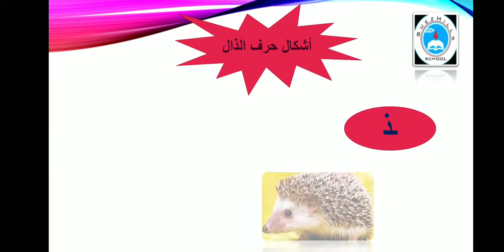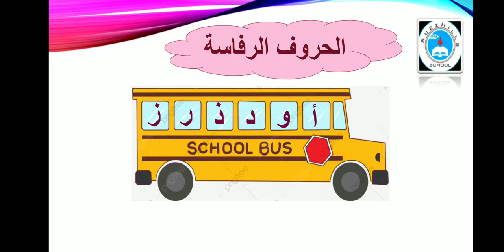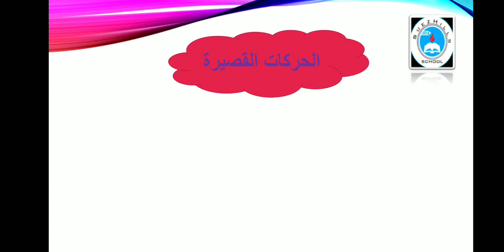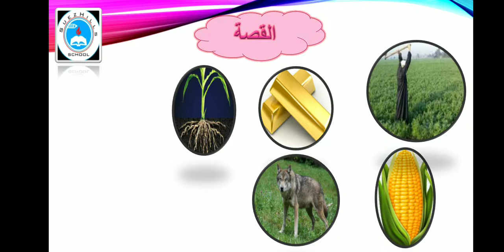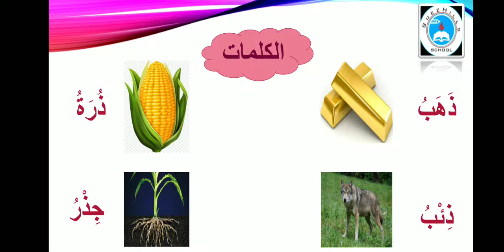الصف الأول الابتدائي- اللغة العربية - حرف الذال